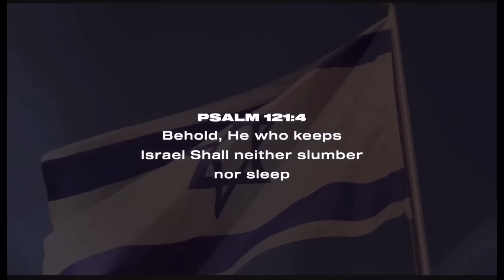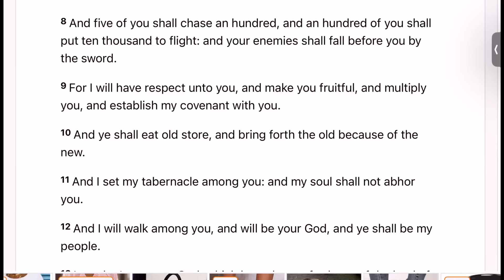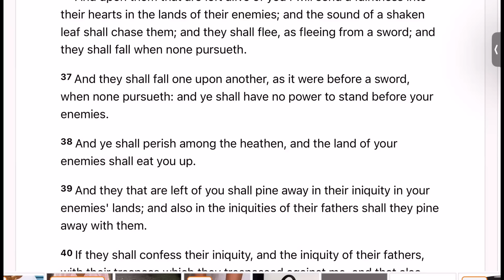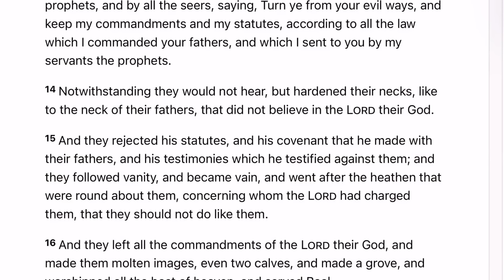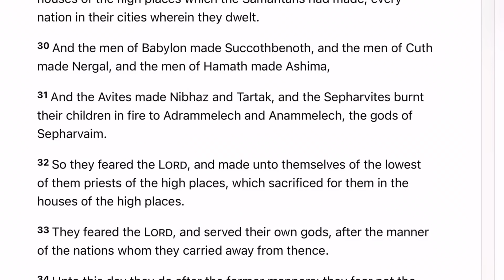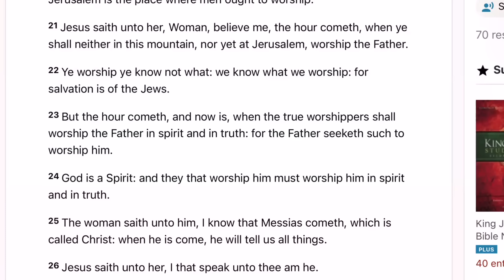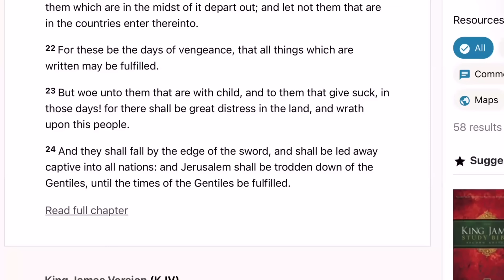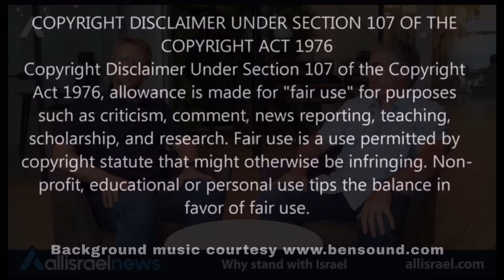Brainwashing Christians: “We Stand For Israel”